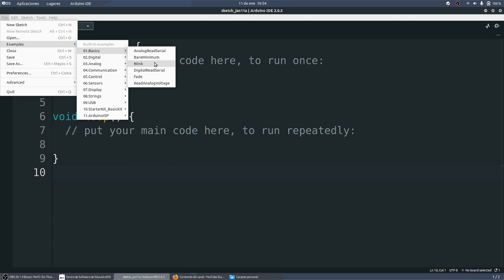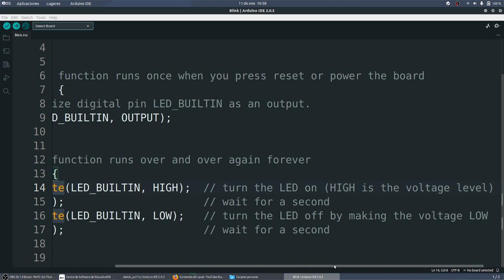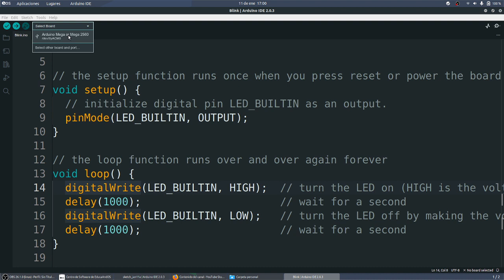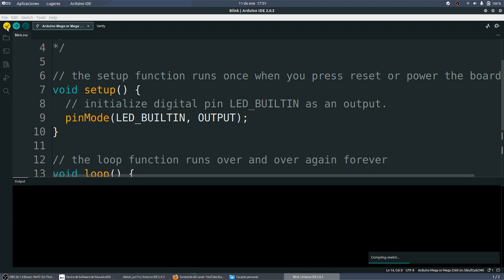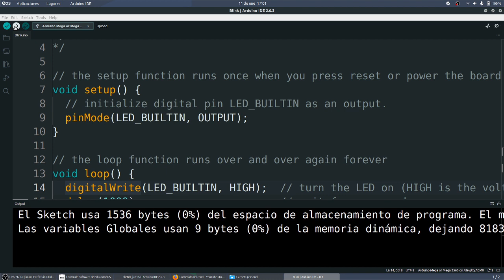Arduino IDE Blink Programación C++ MONTESTEAM Los originales IES Monterroso